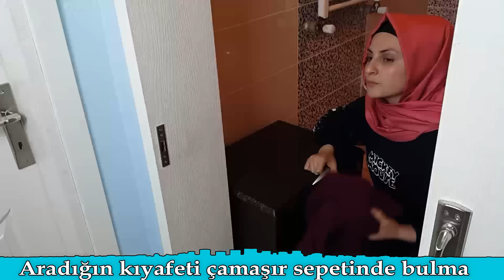GİYİNİRKEN Yaşadığımız 5 Olay | Komik Montaj, Eğlenceli Video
Bu eğlenceli videomuzda giyinirken yaşadığımız 5 olayı canlandımdık,  çok komik ve güzel oldu.

Hepimizin giyinirken yaşadığı 5 olayı izlerken çok eğleneceksiniz.Eğlenceli ve komik tiplemeler ve olaylar canlandırmaya devam ediyoruz. Bu tarz videolarda da çok eğleniyoruz ve sizdende çok istek alıyor, eğer devamını istiyorsanız videoyu BEĞENMEYİ unutmayın arkadaşlar.

Sosyal Hesaplarımızda bizi takip edin!!!